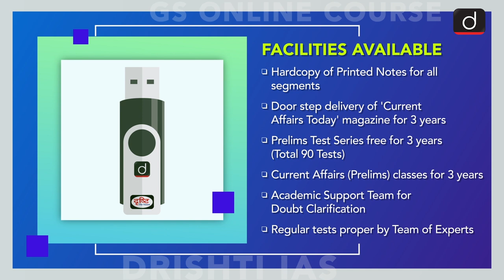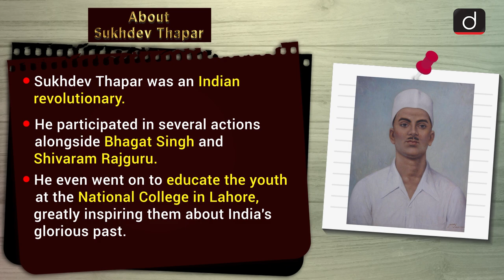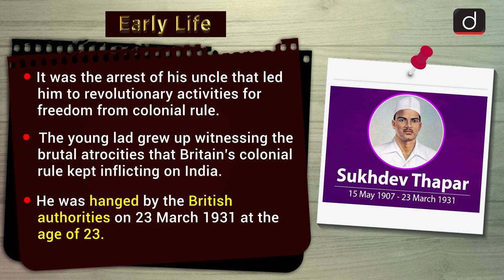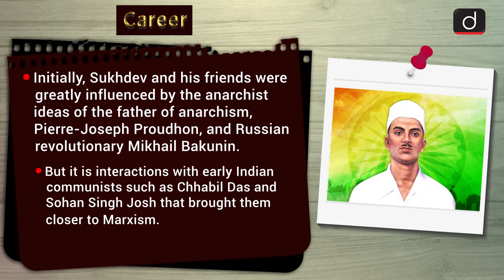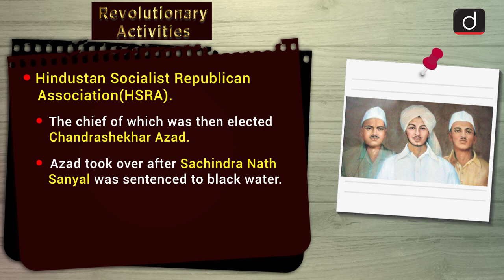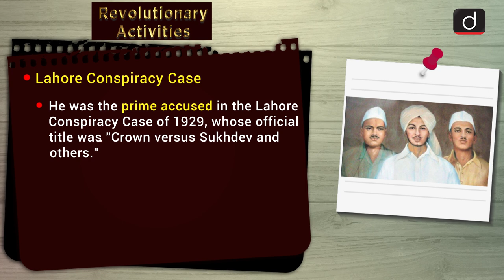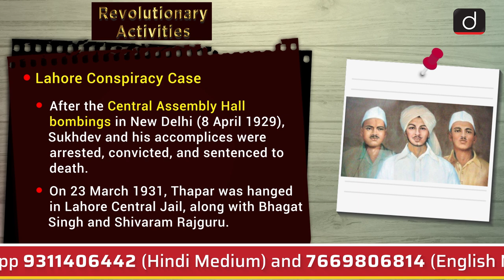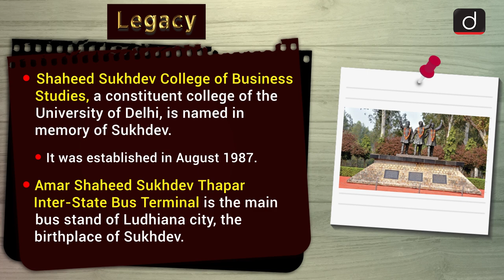Important Personalities of India - Sukhdev Thapar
Drishti IAS is pleased to bring an IMPORTANT PERSONALITIES PROGRAMME - covering relevant and important static portions from UPSC point of view.

The content is meticulously curated to cater to the needs of the civil services exam.
The program will cover important personalities from Indian history and cultures like Mahatma Buddha, Rabindranath Tagore, Mahatma Gandhi, Subhash Chandra Bose, and others.